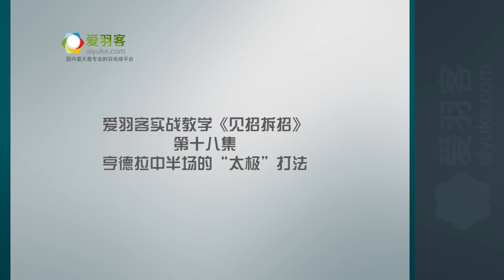HendraSETIAWAN MohammadAhsan《见招拆招》亨德拉中半场如何“以柔克刚”？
I have worked hard to build this channel. Thank you for your support.Thanks for understanding. Peace.

1) This video does not have a negative impact on the revenue of the original video
2) This video is similar to a "movie trailer" and will only increase the demand of the original full match video

thanks.